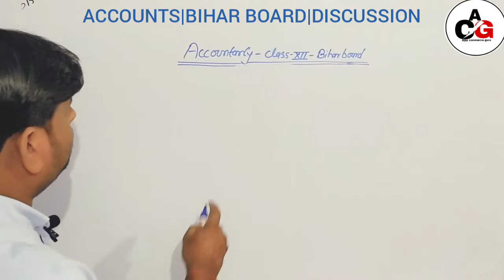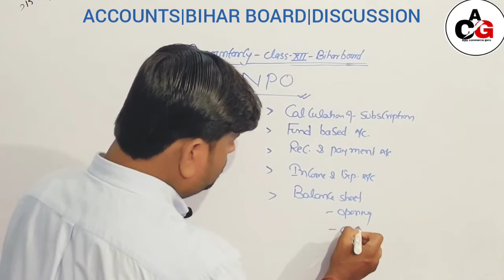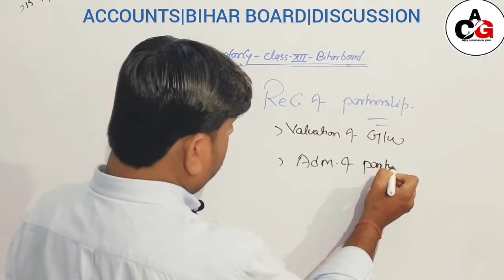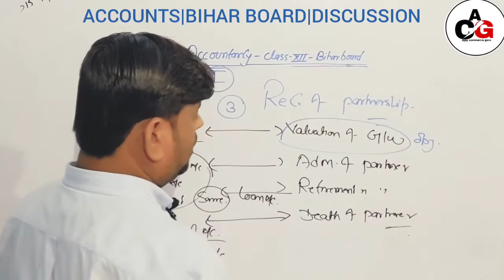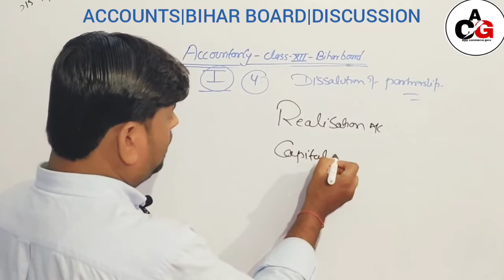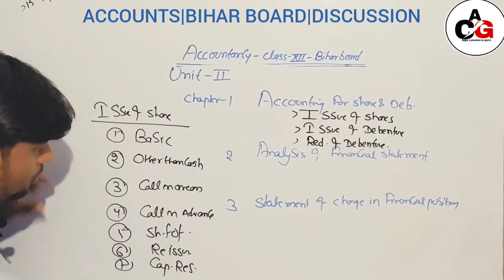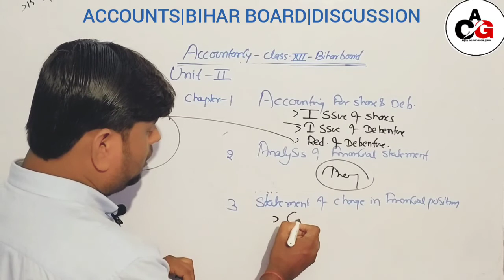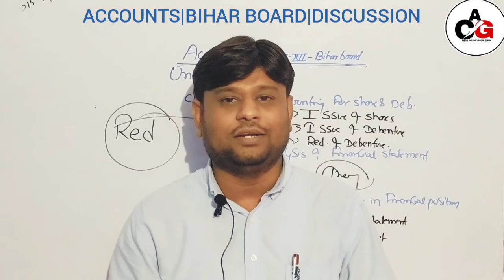ACCOUNTS |BIHAR BOARD |EXAM PATTERN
FREE ONLINE CLASSES FOR ACCOUNTS, ECONOMICS, TAX & COSTING etc.

Hi
AJAY COMMERCE GURU
to get free online classes

Dosto is video me maine aapko RATIO ANALYSIS
jo class-XII ke liy important hai bataya hai umeed hai ye video aapko bahut pasand aayegi.

Corporate office - GTB nagar new delhi near Delhi University

Branch office -Lalganj bihar near commerce College